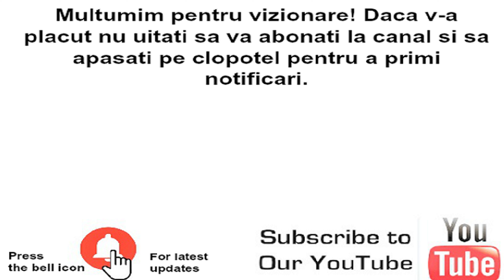Roșiile din grădina tatălui meu, soiul ,,Inimă de bou'' și alte soiuri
Cum arată roșiile tatălui meu pe 22 iulie 2019.
Nu le-a udat, nu are fântână în curte, nu le-a stropit cu nimic, nu le-a defoliat, nu le-a fertilizat... el vine o dată la 3 zile la țară, cu toate astea roșiile arată mult mai bine în comparație cu roșiile noastre...răsadurile din soiul ,,Inimă de bou'' sunt de la noi, cele care s-au uscat sunt cumpărate din piață iar soiul ciliegine le-a pus mama la germinat. Voi reveni desigur cu un nou videoclip când se vor coace.